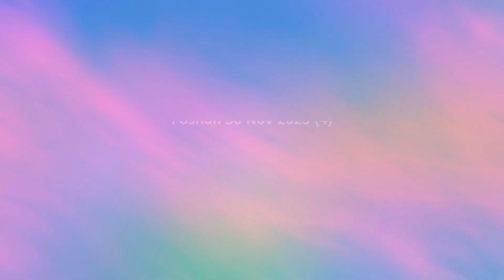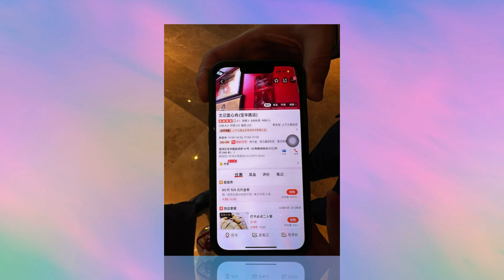(4) Dawanqu 大湾区 : Hong Kong 香港 - Foshan 佛山 30 Nov 2023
Travel Photo-Video Journal 32Dawanqu (Hong Kong, Guangzhou, Foshan, Shunde, Panyu, Shenzhen & Zhuhai)) 27 Nov – 27 Dec 2023